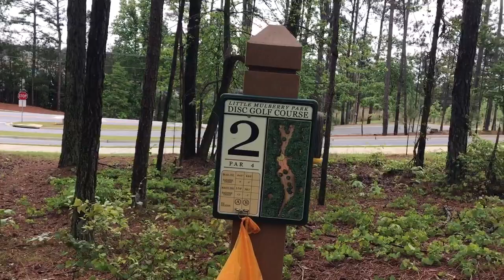Disc golf in GA